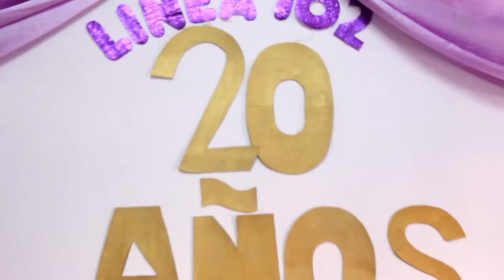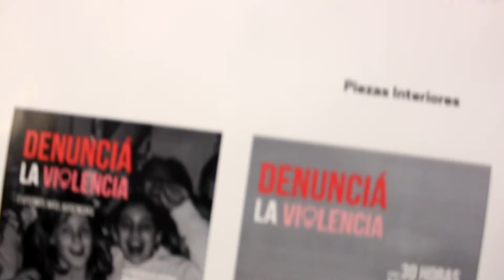20 AÑOS DE LA HABILITACIÓN DE LA LÍNEA 102 VIOLENCIA FAMILIAR Y DE GÉNERO